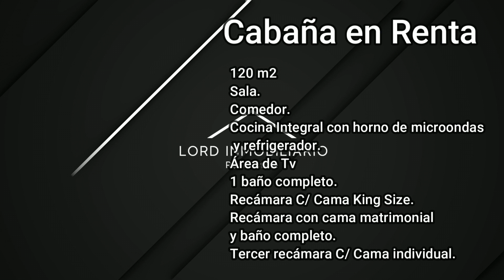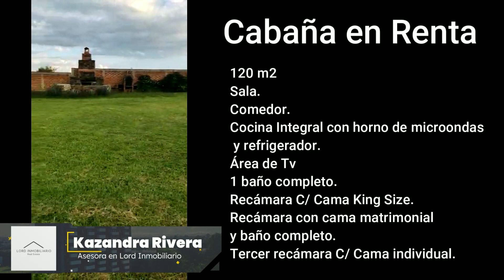Casa/Cabaña en Renta Amueblada en Atotonilco - $11,000 MXN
Para mayores informes marcar o mandar what's app al

Se renta amueblada

120 m2
Sala.
Comedor.
Cocina Integral con horno de microondas y refrigerador.
Área de Tv
1 baño completo.
Recámara C/ Cama King Size.
Recámara con cama matrimonial y baño completo.
Tercer recámara C/ Cama individual.

Precio:
C/muebles: $11,000

Llama y pregunta por el video 😀